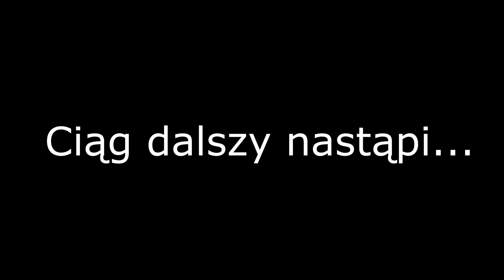Skandynawska robota: bardzo krótki film drogi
Czyli kilka ujęć z podróży do Skandynawii. A po drodze szybka wizyta w Kopenhadze, promy i kosmici...